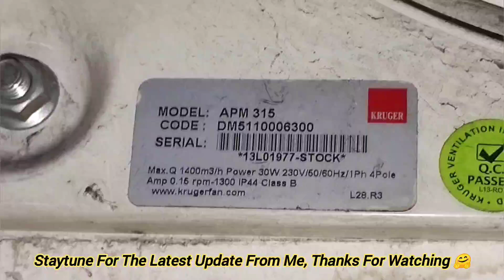Kruger 10" & 12" Commercial Ventilating Exhaust Fan